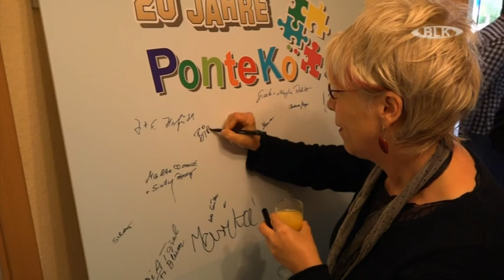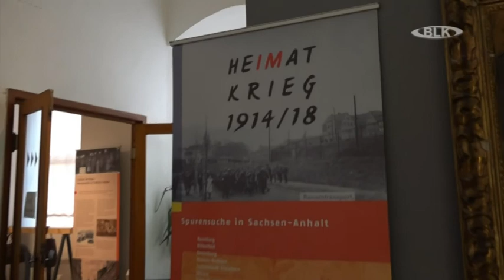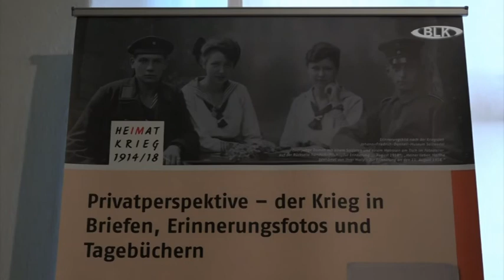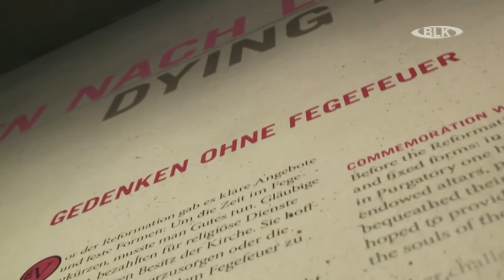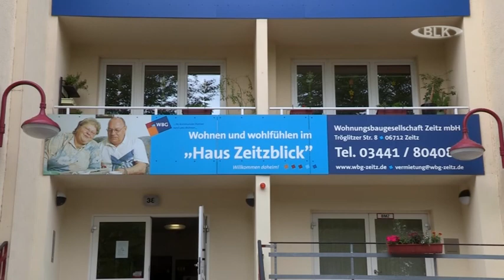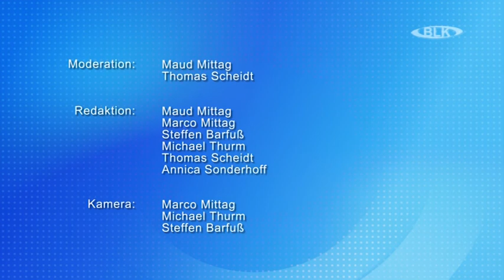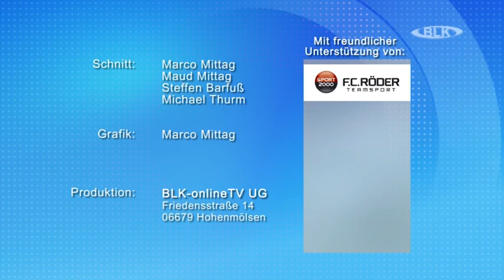Sendung vom Dienstag, 31.10.2017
In dieser Sendung: 20-jähriges  Bestehen des Vereins Ponte Kö e.V. / Eröffnung der Sonderausstellung "Heimat im Krieg 1914/18" in der Schlosskirche St. Trinitatis / auf den Spuren Martin Luther`s / Veranstaltungstipps / Themenwanderung Blumenmühle Würchwitz - Hexen, Aberglaube, Kartenleger und Hellseher / Sportblick - Mitteldeutscher Basketball Club vs. BG Göttingen / Volleyball - SV Rot-Weiß Weißenfels vs. USC Magdeburg II / Floorball - Nachwuchs U15 des UHC Weißenfels vs. Red Devils Wernigerode  / Kegeln - KSV Romonta 2000 Stedten I vs. SV Grün-Weiß Granschütz I / Wettervorschau